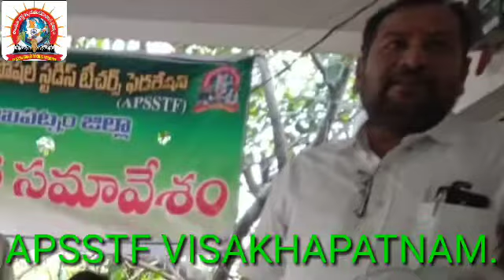APSSTF విశాఖపట్నం జిల్లా కార్యవర్గ సమావేశ ఫోటో, వీడియో దృశ్యాలు.